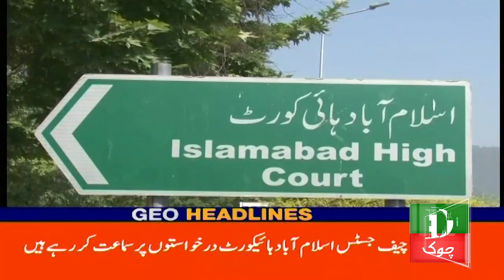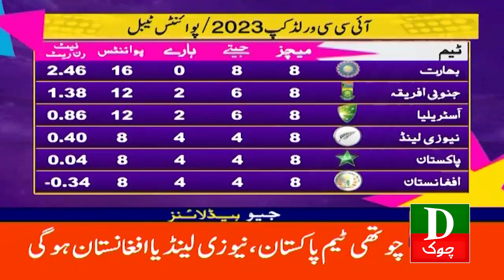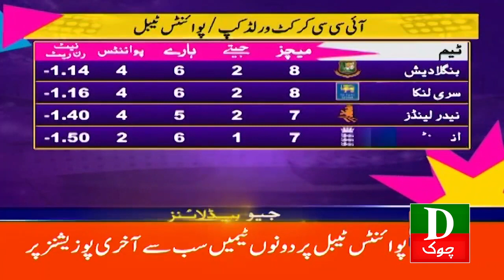Pakistan Latest Headlines 12 PM Shaikh Rasheed Ki Giraftari ? 08 Nov 2023